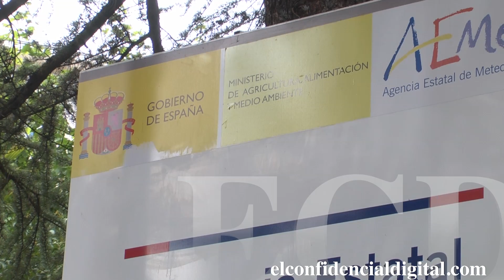También hay tornados en España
Tras la catástrofe natural en Oklahoma City, la aemet confirma que en España hay tornados, suelen ser de baja intensidad. Pero también los hay de nivel tres -uno menos que el de EEUU-. Como el que mató a unas cincuenta personas en Madrid en 1886.